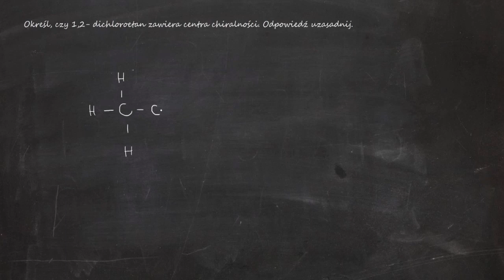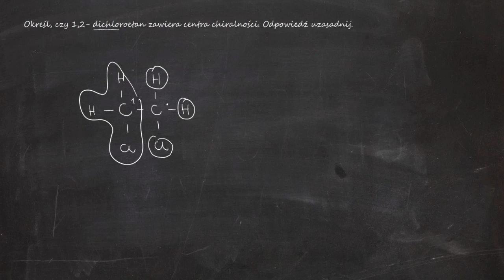Określ, czy 1,2- dichloroetan zawiera centra chiralności. Odpowiedź uzasadnij.